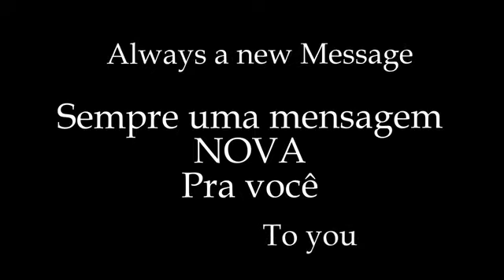Este e so o começo na Graça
Apos 4 Mese de Graca Fellowship!!
After 4 months of Grace!